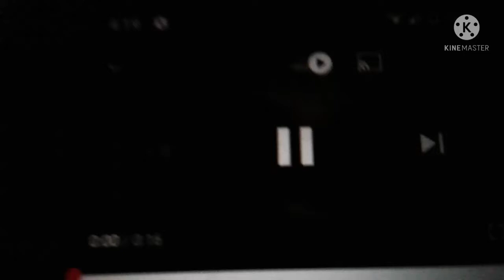Warner Bros Pictures New logo (2021-) (Official Newest Fanfare.) (!!NO SPAMATIC AND VIRUS ALLOWED!!)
Thanks for The MJ Flowers 2021 for The Video and GNP&S for The Video Too :)